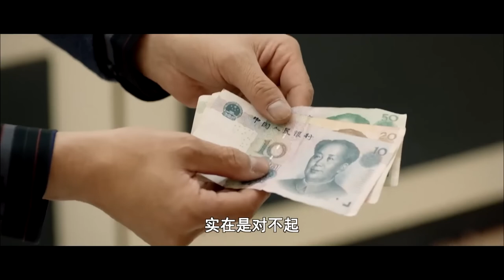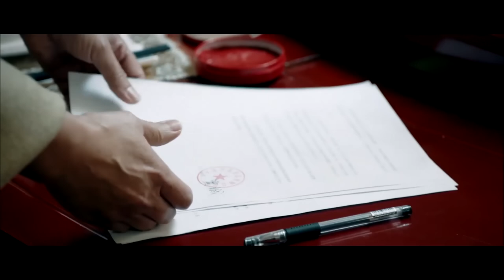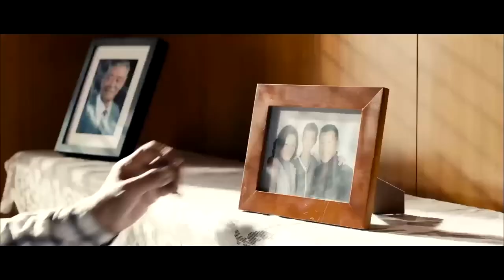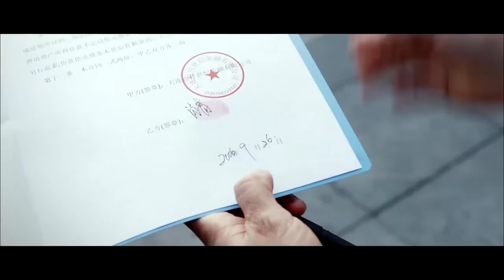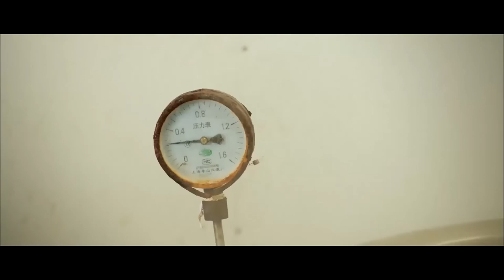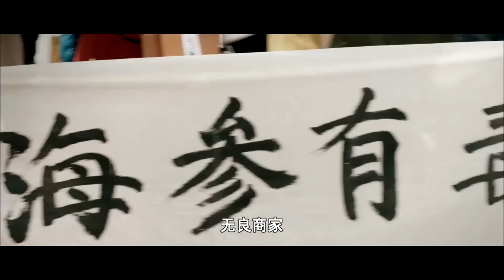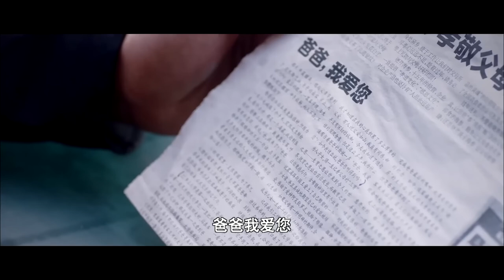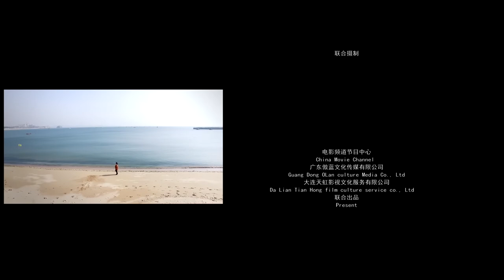【ENG】Against All Waves | Drama Movie | Entrepreneurship Women | China Movie Channel ENGLISH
【Chinese Name】风吹浪涌
【Starring】史可 Shi Ke / 赵岩松 Zhao Yansong / 钱波 Qian Bo
【Synopsis】Xiao Qing was cheated when she started her own business selling sea cucumbers. The Cut throat competition of her peers made her difficult. When she was in danger, she got cancer again. Identify business opportunities, go through multiple failures without giving up, and finally develop a new product that dominates the market. Xiao Qing put aside her grievances and joined forces with her peers to promote the healthy development of the industry.